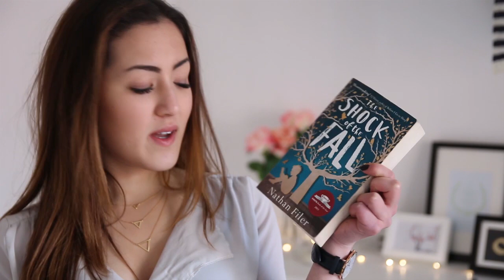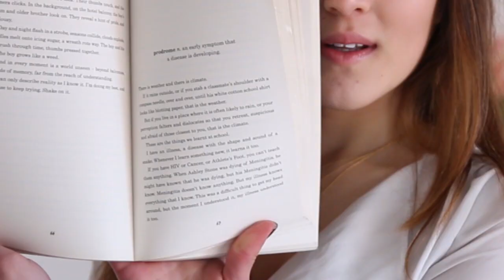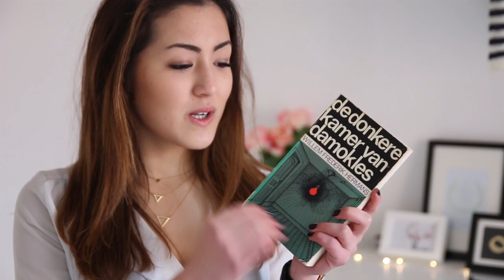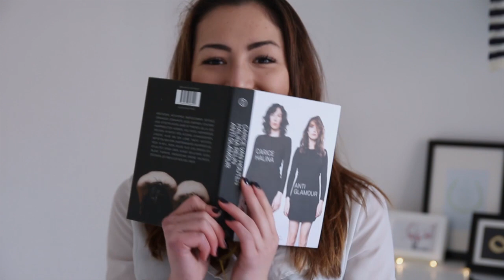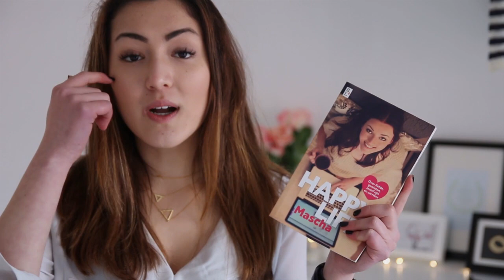Boeken aanraders - FEMME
VRIJDAG: G-DAY (guest of gezamenlijke video)
Femme is een lifestyle channel voor vrouwen. Elke doordeweekse dag wordt er een nieuwe video geupload. Wij maken video's over alles wat vrouwen bezighoudt. We gaan ook verder dan alleen beauty, fashion, lifestyle, food, entertainment, sport, gezondheid en lifehacking. Wij willen het leven van een vrouw makkelijker maken. Verwacht dan ook heel veel meer dan shoplogs, DIY (Do It Yourself), tips, tutorials en how to's, make up looks, lookbooks, tags, challenges en outfit video's. Veel plezier met kijken en laat even een comment achter! -X- Jiami, Charlotte, Mascha, Sharon, Manon en Sanny